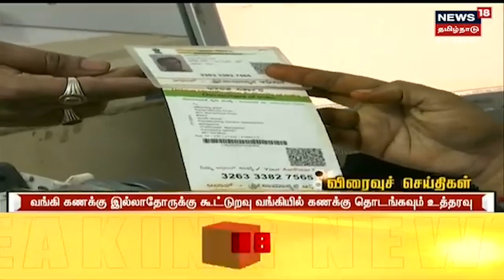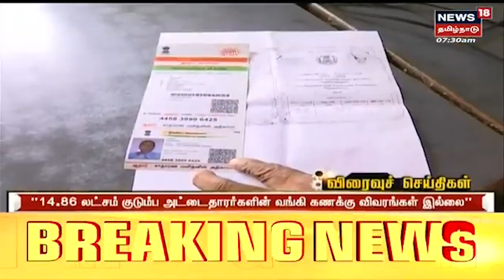Aadhaar | வங்கி எண்ணுடன் ஆதாரை இணைக்காததால் வங்கி கணக்குகள் இல்லை என தரவு | Bank Account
குடும்ப அட்டைதாரர்களுக்கு வாங்கி கணக்குகள் இருந்தும், வங்கி எண்ணுடன் ஆதாரை இணைக்காததால் வங்கி கணக்கு இல்லை என தரவுகள் தெரிவிப்பு. Aadhaar BankAccount LinkAaadhaarNumberToBankAccount News18TamilNadu News18 TamilNews n18_Ad_Present